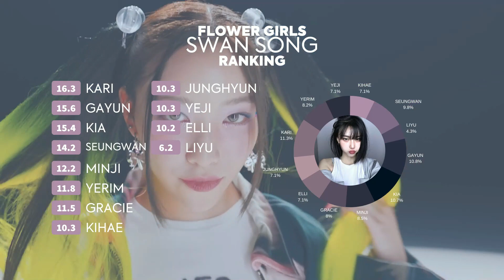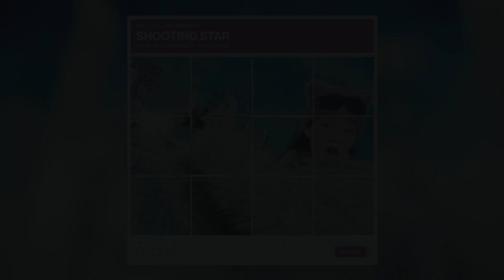— FLOWER GIRLS ⌈ Swan Song ⌋ • Under The Blacklight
☀ Open Me~